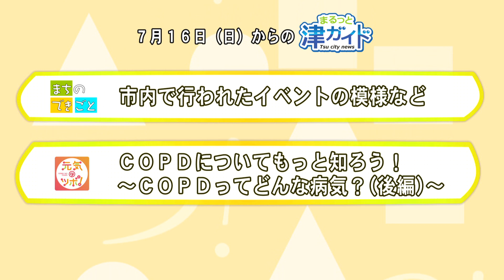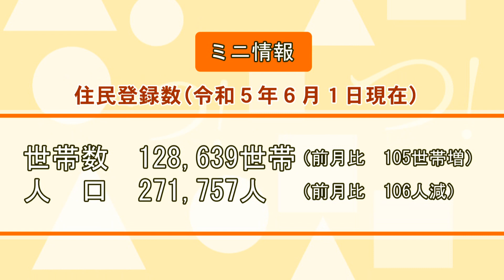エンディング：津市行政情報番組「次回の放送内容」R5.7.1